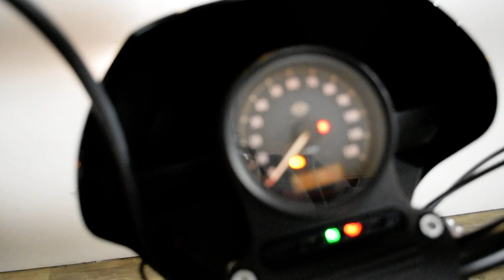2018 Harley-Davidson Iron 1200 | Used motorcycle for sale at Monster Powersports, Wauconda, IL